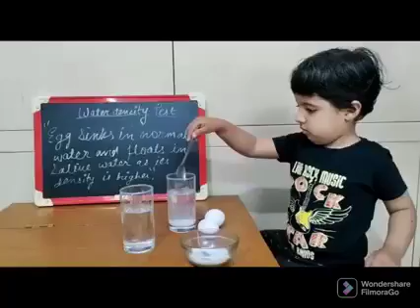Skoolz Science Champ | Experiment | Water Density Test | Nandita Gurbani | National Science Day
Skoolz  celebrated National Science Day with a Science Event!

Success comes to the curious, who are not afraid to try. Skoolz encouraged children to explore, poke at, question and turn things inside out and become a Skoolz Science Champ.